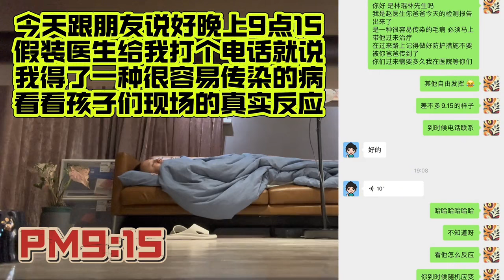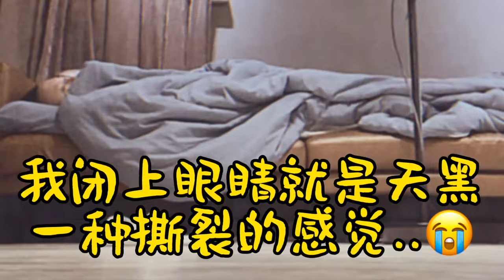我猜中了开头，却猜不到这结局..这真是一个让我彻底绝望的整蛊电话！人类幼崽成长记